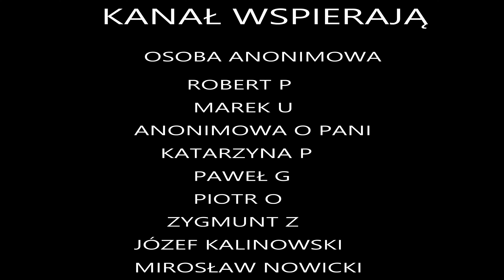WYSPA ESTYJSKA - SOBOTNIA RELACJA Z BUDOWY 07.09.2024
DZIĘKUJE ZA SUBSTRYKCJE